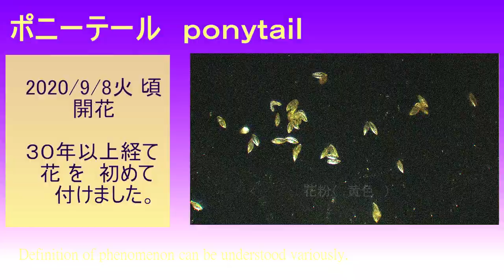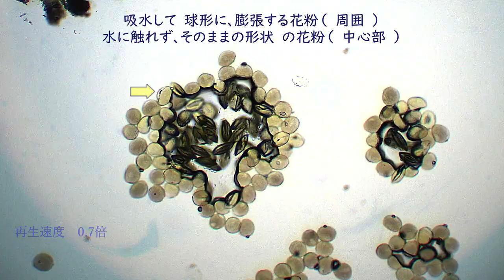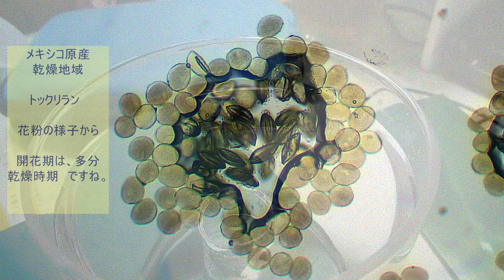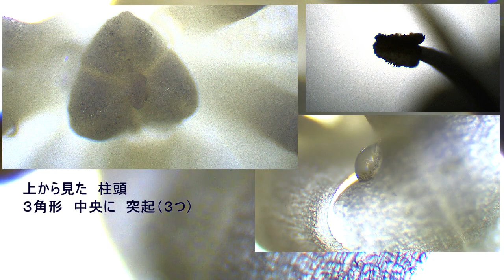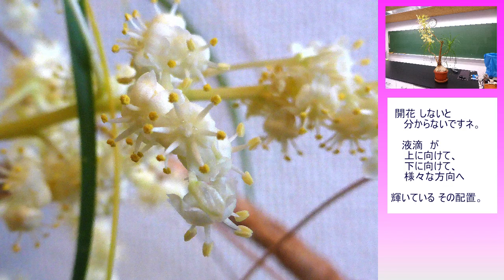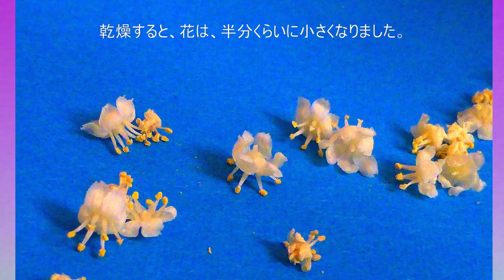➜世界初だと思います。花の部分拡大映像。約8分です。開花まで30数年。美しい「幸運の花」➜ トックリラン（ポニーテール）の花 。 「星降る」を背景曲にしています。お時間がございましたら、是非どうぞ。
2020/9/14月　いつもご視聴下さいまして、本当に有難うございます。教育関連の動画です。前作　As it isの 続編（本編）です。（説明・記入有ります。）

あらためまして、個人的には、とても　珍しい画像・動画　だと思います。
（開花までに、３０数年かかりました。2020年９月、今咲いています。）

花は、開花後５日ほどで、花の付け根からちぎれてしまうものと、茎に付いたまま、乾燥して小さくなったものに分かれました。（2020/9/17木　8:34追記）

■各画面は、学術的に必要な場合など、また悪用でない限り、ご活用は自由です。

■なお、ご活用の際には、個人情報・プライバシーなど、社会一般的な良識のもと、
　どうぞ十分なご配慮を、お願いいたします。（2020/9/17木　8:35追記）

■1117km のチャンネル（教育関連の動画）の開設の趣旨は、
　皆様に、作品に収録した画面から、何かお伝えできることが有れば、
　広く多くの方々へお届けしたい、という所に有ります。(2020/9/17木　8:36追記)

今回の８分間は、やはり長めです。場面展開を急いだ部分もあります。

もしお時間が有りましたら、
一時停止、何度か繰り返しの再生で、是非、映像の細部なども、大きい画面でどうぞ。（音質の良いスピーカー、ＴＶやＰＣ　でお楽しみいただければ。）

■初めての開花。（2020/9/8頃　花粉の映像は、ネットでも 希少かもしれません。）

観葉植物「幸福の木」の開花では、１０年以上かかる場合が有ります。
(白い花、甘い蜜、甘い香りです。樹高約2.5ｍ、１０年ほど前に開花しました。）

ポニーテール（トックリラン：ランではありません）：メキシコ原産
学名（画面に表記：２つ）は、どちらか？定かではありませんでした。

リュウゼツラン科、もしくは　キジカクシ科で分類されます。
（画面説明部分　一部誤記が有りました。）

・花　　　少し　甘い香り　でした。
・つぼみ　茎の先端に、マッチ棒の先のような形状。
・花　　　５mm程度　で　白色で、とにかく、多数が同時に開花。
・花粉は　黄色　両端がとがった紡錘形
・水には、おしべを上にして、花は浮かびます。
・めしべの基部に、２個ほど　⇒　透明な液滴（キラキラです）

　花言葉　「多くの才能」
　（風水では、トックリラン　縁起善し、の位置づけのようです。）

　皆様に　ponytail　を、印象深く受け取っていただければ、皆様、幸運に、と。

■今後、どなたかが　撮影技術　を持ち、この動画の思い出し、
　この植物と将来、また、いつか巡り合ったなら、その時に収録できますように。

　ポニーテールが開花して、約10日、まだ、花芽が多数あります。
　残っていた花芽は、開花したものと、開花しない花芽に分かれました。
　（2020/9/17木　8:53追記）
　１０月まで、継続して観察できそうです。

　ちなみに‥６か月にもなりますが、
　今年も３月に開花した　コチョウラン、まだ１０輪ほど咲いています。

　トックリランは、暑さが開花のきっかけになったのかもしれません。
　新型コロナ、ヒトとっては試練であり、きっかけかもしれませんね。

■「多くの才能」
　  　時期（避けられないきっかけ、などが生じると）が来ると、
　     もしかしたら、ようやく、少しずつ、自分に分かるもの、なのかもしれませんネ。

ここにお越しくださいました皆様、世界の皆様、日本の皆様が、
今日も明日も明後日も、これからも末永く、健康で安全でありますように。
そして、善い運、強い運に守られ、皆様が善い縁に恵まれますように。

追記：29021/4/18日晴れ　トックリランの花はドライフラワーにして保存してあります。

（素人撮影・編集です）
（カメラ　ルミックルデジカメ）
（顕微鏡撮影装置　島津製作所）
（収録　神奈川県）
（曲　星降る　すもちさん作曲）
  ここまで1728文字／5000